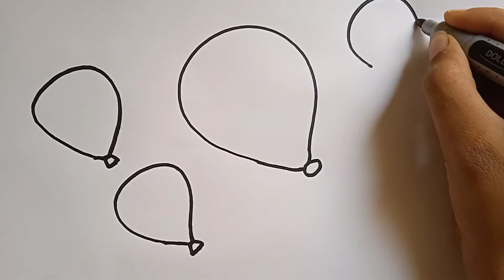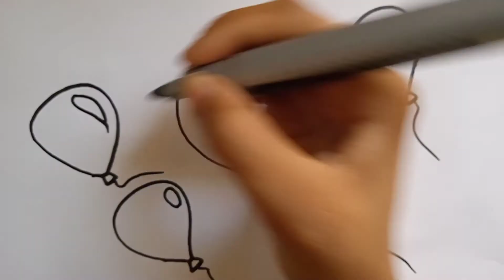how to draw a balloons- easy and simple drawing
let's draw a balloon.